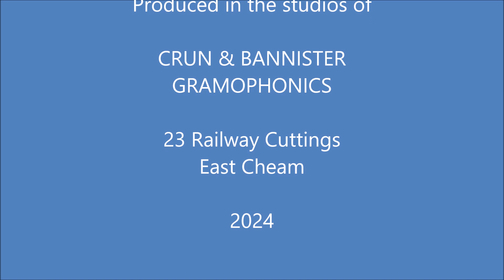"Sunny" performed by the Pete King Orchestra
This one comes from the 1970 Reader's Digest album "Up, Up & Away", Volume 5, Side 1.

This track was played on a Dual turntable, recorded directly to computer and digitised using Audacity software.